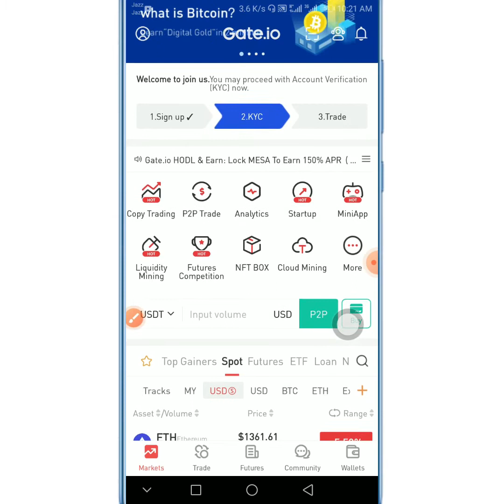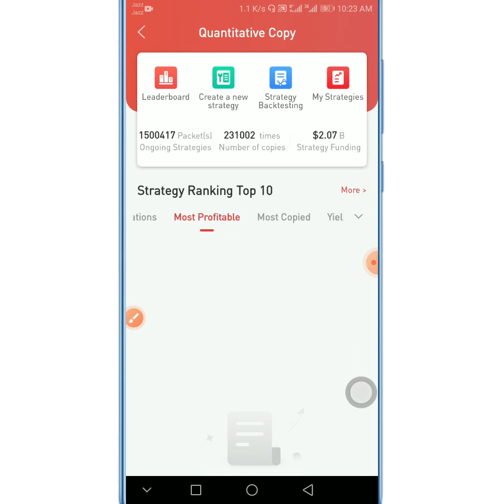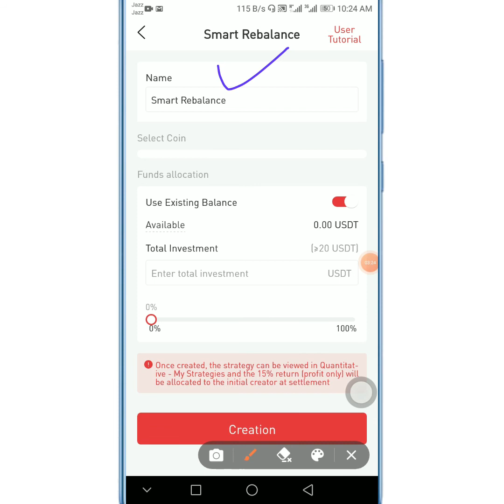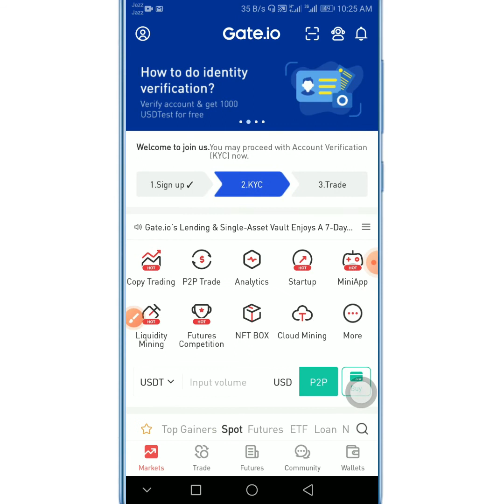In this video i am going to explain copy trading | Asad Tech & Vlogs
trading.

Declaimer:- This Video is for educational purpose only.Copyright Disclaimer Under Section 107 of the Copyright Act 1976, allowance is made for "fair use" for purposes such as criticism, comment, news reporting, teaching, scholarship, and research.